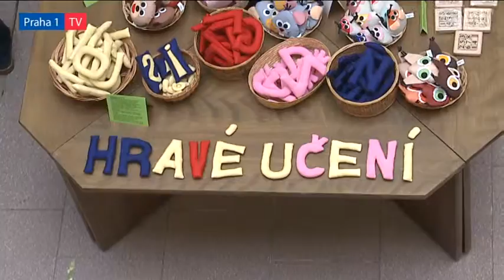V Poslanecké sněmovně je k vidění Hravé učení - výstava Olgy Černohorské a Ivany Tiché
Do konce března se v atriu Poslanecké sněmovny ve Sněmovní 4 koná výstava Olgy Černohorské a Ivany Tiché pod názvem „Hravé učení“. Nabízí hračky, výukové kapsáře, maxipexesa a řadu dalších krásných a zároveň velmi užitečných pomůcek pro děti s handicapem.

„Je to další skvělá výstava těchto skvělých dam, které každé léto vystavují svoji tvorbu ve školní jídelně na Dražického náměstí 10. Tvorbu, která potěší a pomůže dětem, které neměly tolik štěstí jako většina ostatních a narodily se s nějakým handicapem. Olga Černohorská a Ivana Tichá odvádějí jedinečnou práci,“ ocenil starosta Prahy 1 Oldřich Lomecký, který expozici v Poslanecké sněmovně udělil svoji záštitu.

Přínos výukových hraček vyzdvihla i poslankyně Miloslava Rutová, jejíž záštitu výstava také získala. „Dvacet let jsem pracovala s handicapovanými dětmi, které bohužel neměly k dispozici krásné hračky Olgy Černohorské a Ivany Tiché. O to více si jich cením,“ uvedla Miloslava Rutová.

Obě umělkyně společně tvoří už pětadvacet let, a aktuální výstava je tak ohlédnutím i malou oslavou. „Naše hračky dnes už najdete prakticky po celém světě, včetně třeba Arménie, kam je vezla bývalá první dáma Dagmar Havlová, nebo například Jižní Koreje,“ doplnila Olga Černohorská.

Obě výtvarnice k účasti na výstavě přizvaly malířku Lucii Vilímkovou ze spolku Adventor, jejíž obrazy expozice představuje. Spolek podporuje děti a dospělé s autismem.

Výstava v Poslanecké sněmovně je přístupná – po předchozí dohodě – například školním kolektivům.